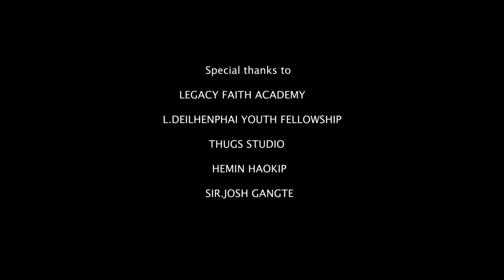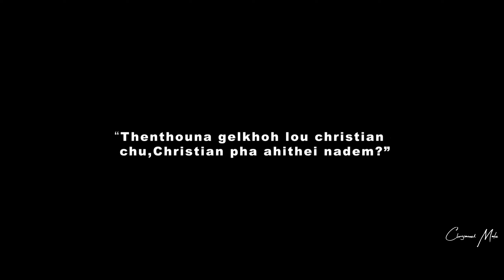𝑻𝒉𝒆𝒏𝒕𝒉𝒐𝒖𝒏𝒂 | 𝑲𝒖𝒌𝒊 𝑺𝒉𝒐𝒓𝒕 𝑴𝒐𝒕𝒊𝒗𝒂𝒕𝒊𝒐𝒏𝒂𝒍 𝑽𝒊𝒅𝒆𝒐 | C͓̽h͓̽u͓̽n͓̽g͓̽s͓̽a͓̽m͓̽u͓̽e͓̽l͓̽ M͓̽a͓̽t͓̽e͓̽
Music Info: Acoustic Guitars Ambient Uplifting [No Copyright] Background Music - Exciting Motivational Joyful mood by LesFreeMusic.